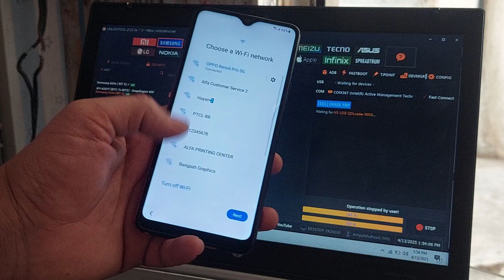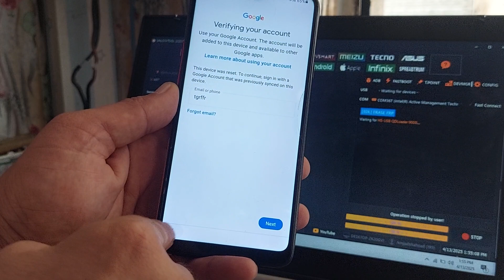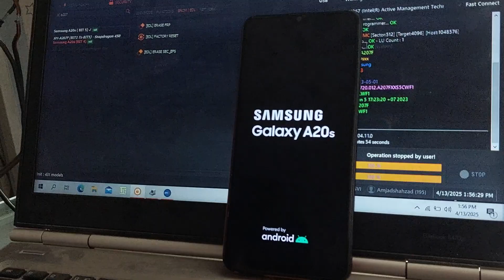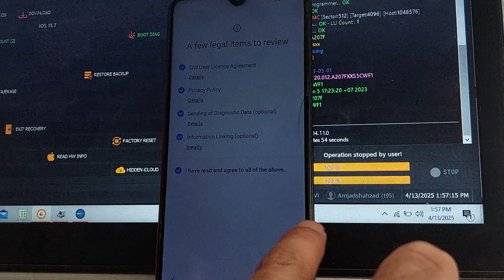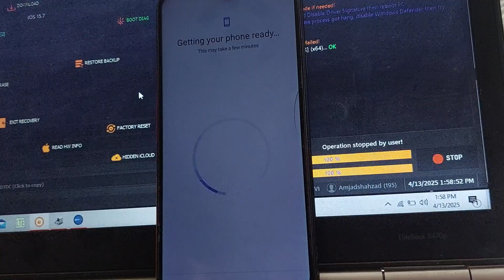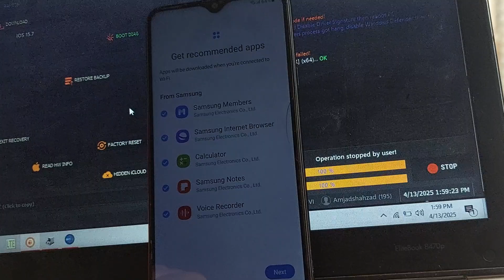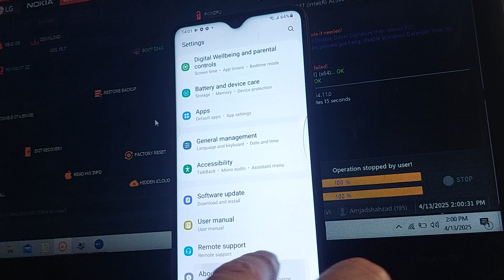Samsung A20s Frp Bypass /Samsung A207f Frp Bypass In 2025 Google Account Remove 100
Samsung A20s U5 Frp Bypass / A207f Frp Bypass In 2025 / Samsung A20s Google Account Remove 100

SAMSUNG A20S FRP BYPASS | ALL METHOD TRY NOT WORKING | PAKAGE DISABLLER PRO NOR WORKING

SAMSUNG A71 | SAMSUNG A20S | SAMSUNG A 03 FRP BYPASS | SAMSUMG ANDRIOD 13 FRP BYPASS |2023

SAMSUNG A13 FRP BYPASS | A137F FRP BYPASS | ALL SAMSUNG ANDROID 13 FRP BYPASS IN 2023
SAMSUNG ANDROID 13.12.11. FRP BYPASS IN 2023 | ALL SAMSUNG FRP BYPASS ALL VERSIONS

samfirm tool frp bypass
quitar cuenta google samsung a02
quitar cuenta google samsung a12
quitar cuenta google samsung a13
quitar cuenta google samsung a20..
quitar cuenta google samsung a32
quitar cuenta google samsung a53
quitar cuenta samsung a10s
quitar cuenta samsung a32
redmi a1+ frp
remove google frp lock
remover conta google a32 android
frp samsung 2023
samsung a13 frp bypass android 13
frp a32
remover conta google a32

a32 conta google
frp samsung
quitar cuenta google samsung a20s
bypass android 13
bypass samsung android 13
frp a20s
frp android 13
frp bypass

kg lock samsung bypass
note 9 frp bypass
quitar cuenta google samsung a10s
samsung android 13 one ui 5.1 frp..

a03 core frp
a03 frp
a03 frp bypass
a035f frp bypass android 11 unl
a10s frp
a13 frp
a32 samsung
bypass a03
bypass android
bypass frp android 13
bypass frp samsung
bypass samsung
como activar adb en samsung bloq...frp samsung android 13
frp tool samsung 2023
frp unlock samsung
google bypass samsung
hard reset samsung a12
hisense e60 lite frp bypass
kg locked samsung
lava iris 51 frp bypass
nokia 1 plus frp bypass
nokia frp bypass
oppo a16 frp umt
Compte samsung
Conta google android 13
formatage samsung a21s